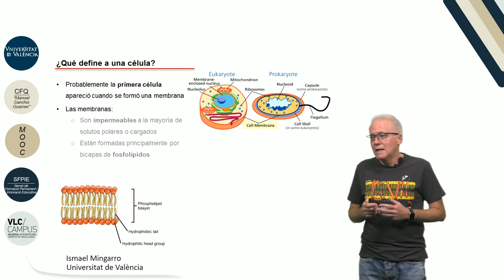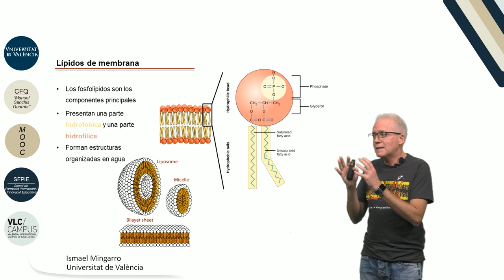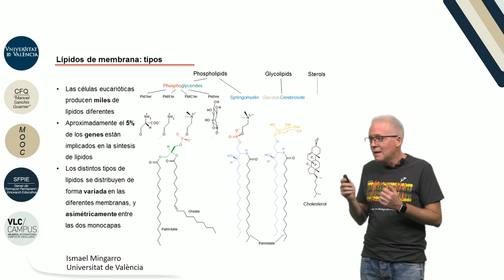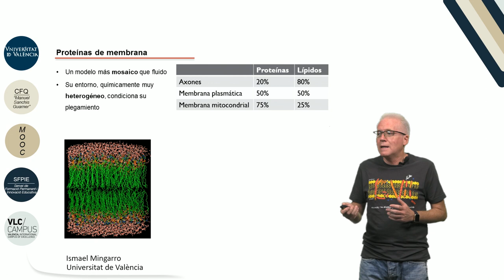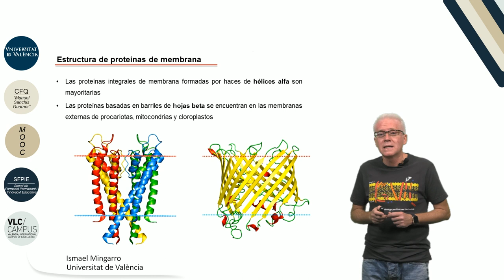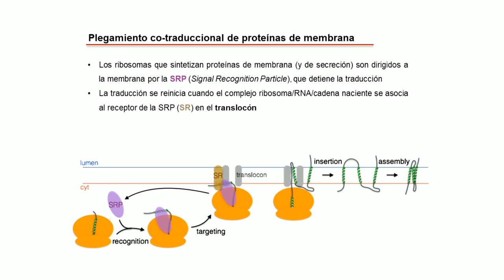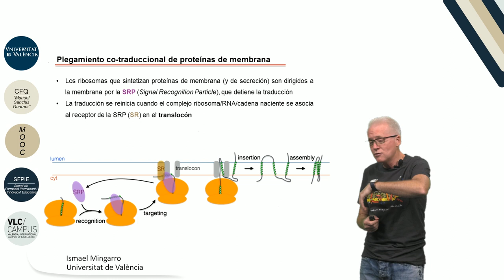1.7. Biomembranas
Autor: Mingarro Muñoz, Ismael; Serie: MOOC Biología MolecularData: 2017Resum: En este video os explicamos cómo están formadas las membranas biológicas, componentes esenciales de todos los sistemas celulares. Repasamos sus características esenciales haciendo especial énfasis en sus dos componentes principales, los lípidos y las proteínas de membrana.Producció: Servei de Formació Permanent i Innovació Educativa